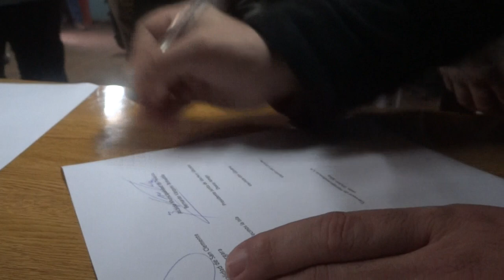En Reunión de construcción Puente Lihueno - La Isla